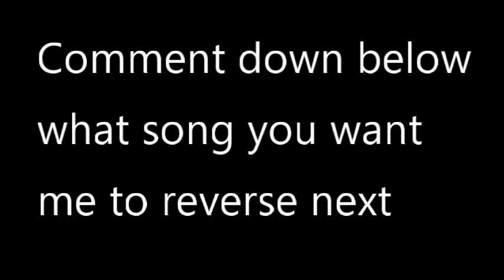The Hooley Dooleys- Bubble and Sqeak (Reversed) 1997